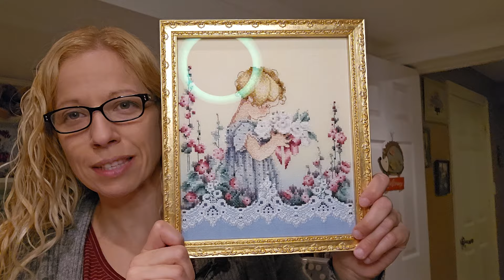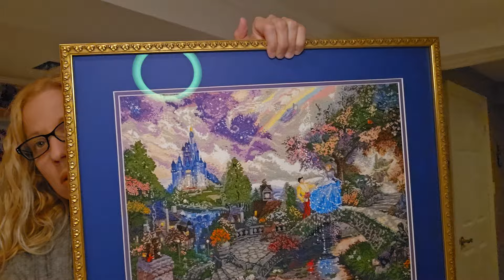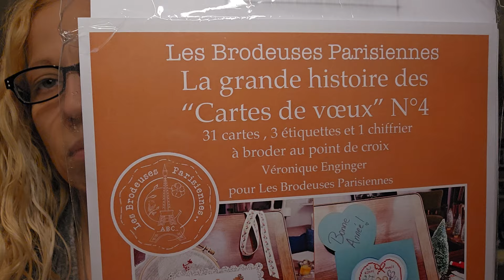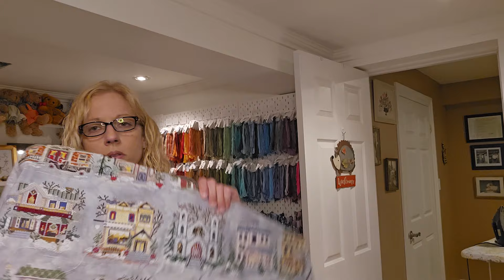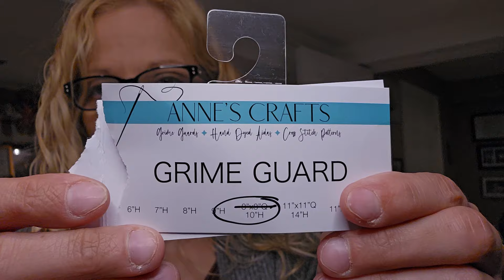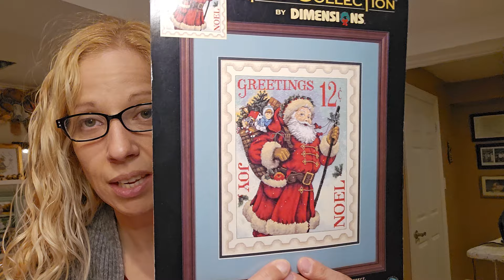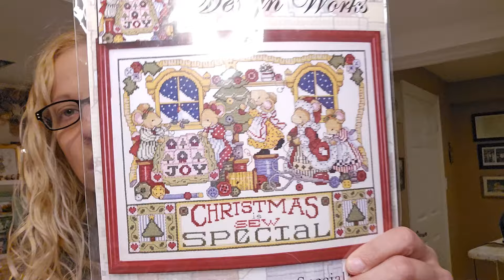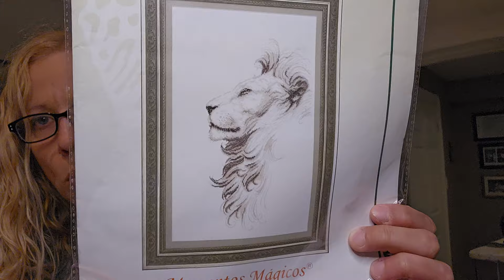Flosstube 19 More FFO's, a unicorn, and peed on plans!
Flosstubers mentioned